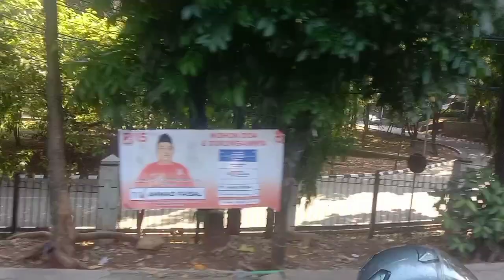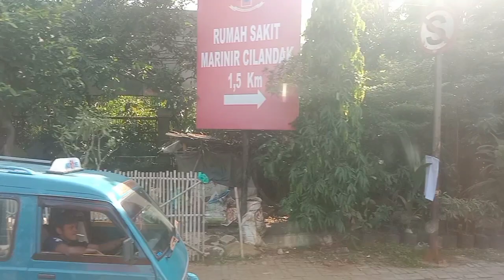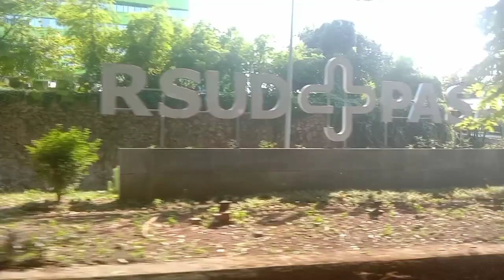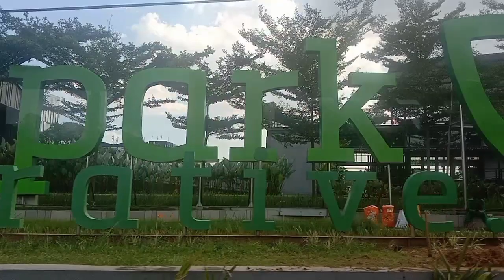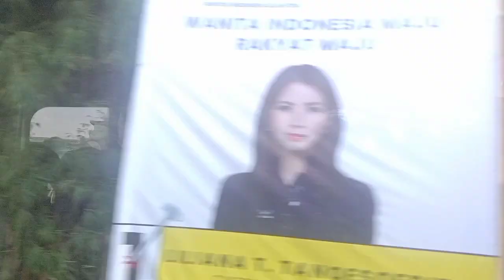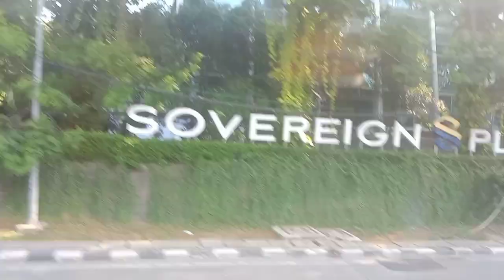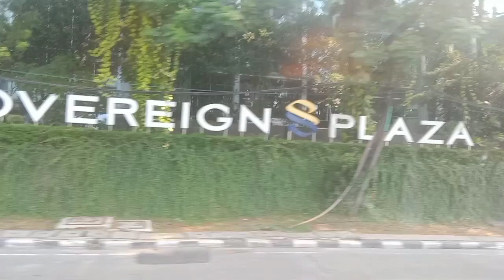VLOG‼️ TRAVEL A BEAUTIFUL CITY JAKARTA INDONESIAN 🇮🇩❤️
in this video we show a beautiful nature views Jakarta city Indonesian 🇮🇩